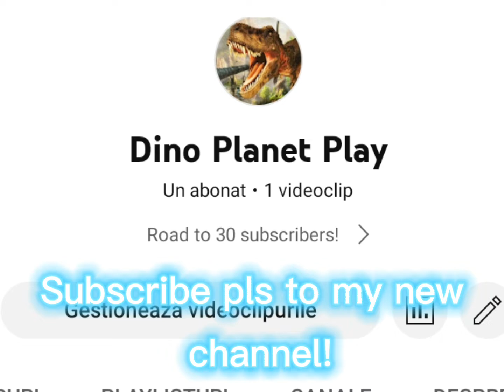Subscribe to my new gaming channel!